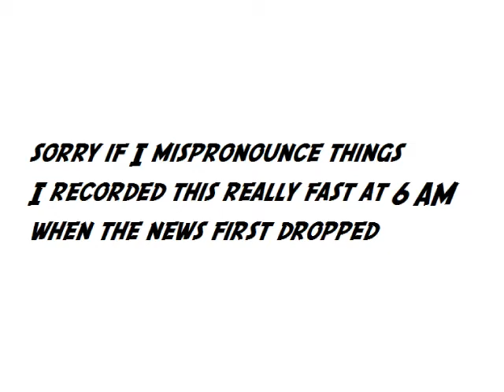Stone Ocean is REAL?! [Part 6 Confirmed]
Dumb joke aside, I'm excited for the Part 6 anime and when I saw who would be playing Jolyne. I had to do something!
I know her other roles include; Hibiki Sakura from Onegai Muscle, Phina from FEH, and Alice Peperoncino from Kiratto Prichan